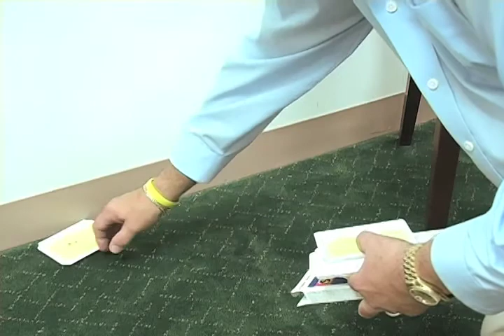133N Demo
Demo for 133N - J.T. Eaton Stick-Em Glue Traps